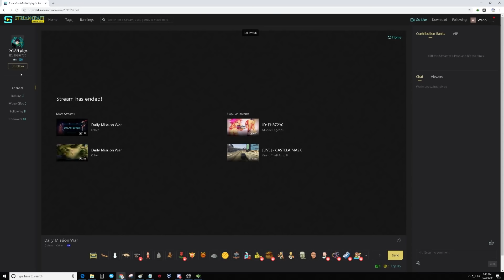CABAL ONLINE (PH) Strongest Characters Draco Server